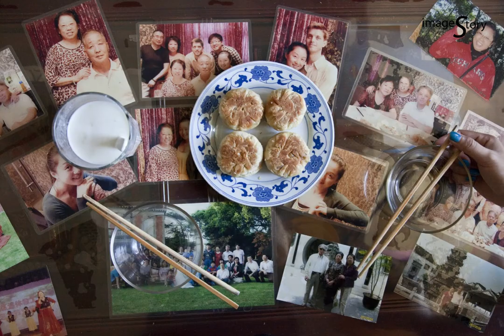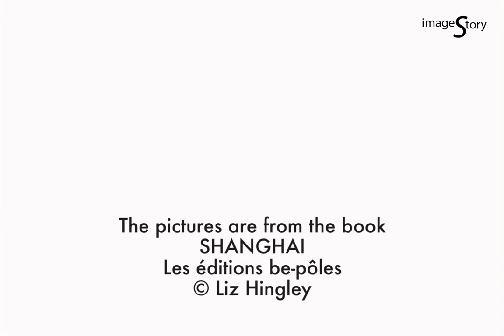Shanghai's borders by Liz Hingley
In Shanghai, at the end of metro lines. Photographs by Liz Hingley.
You can enable the subtitles.